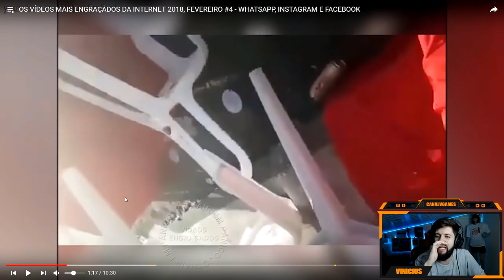DUVIDO VOCÊ RIR AOS VÍDEOS MAIS ENGRAÇADOS DA INTERNET!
tente não rir aos vídeos mais engraçados de fevereiro (segundo o vídeo...)